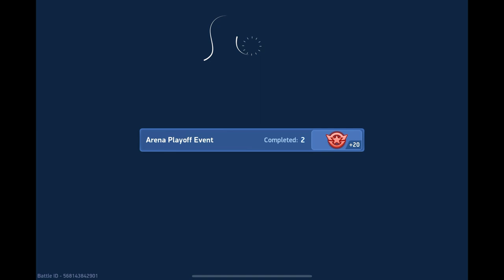Mech Arena 4v4 I need this Mech @KAXGaming With SEEKER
Clan {M-R-M} MR Meeks
Clan ID#834894

Battle for territory in 5v5 Control Point Clashes, go head-to-head in 5v5 Deathmatch mode, get up close and personal in 2v2 Deathmatches, or revel in the chaos of Free-For-All. Each mode and map plays to different tactics and loadouts.